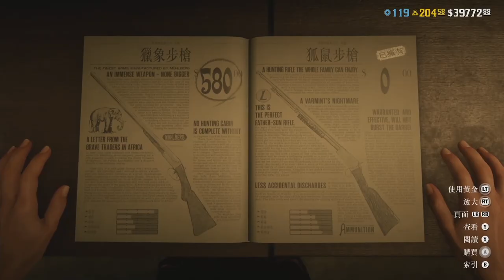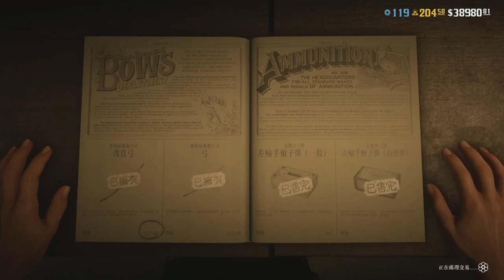「荒野大鏢客2」缐上新職業 - 博物學家｜亡命之徒證(叁)｜7月28日更新一覽